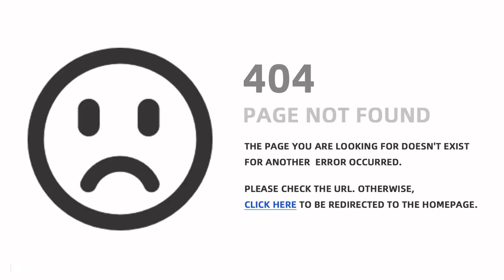LIFEBOAT PRISON EP.28(merry Christmas!)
This videos abit late but Its here ☺️

{Ep.28}
^^^ Of Minecraft prison

ᡕᠵ᠊ᡃ࡚ࠢ࠘ ⸝່ࠡࠣ᠊߯᠆ࠣ࠘ᡁࠣ࠘᠊᠊ࠢ࠘𐡏⁻ ⁻ ⁻ 🦋⃣

👻Add me on Snapchat: DEADXYIzKool

ABOUT MY CHANNEL:

I upload a bunch of videos mostly daily but

some of them aren’t that good so still

(Random Tags)

lifeboat prison

lifeboat gameplay